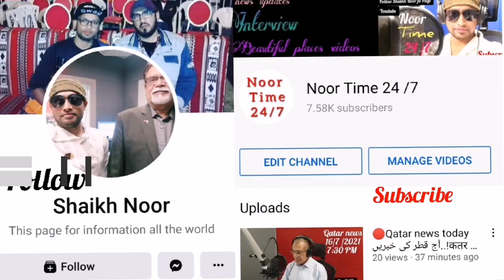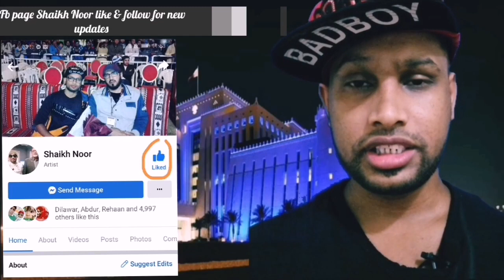🔴Qatar news today